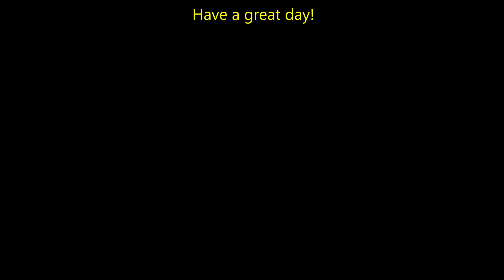Rockland Breakwater & Lighthouse, Rockland, Maine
Rockland Breakwater & Lighthouse, Rockland, Maine. We walked out onto the breakwater, and all the way to the lighthouse. We did not know that the breakwater is nearly a mile long! Enjoy!